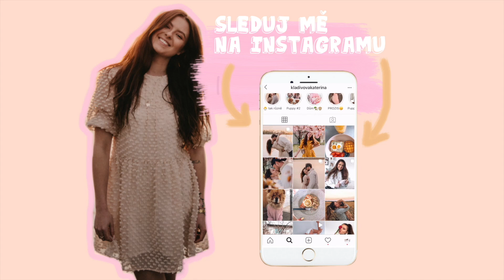VLOG | MÁME KUCHYŇ & malujeme !!!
Další vlog, NA TENHLE JSME SE TĚŠILI ŠÍÍÍLENĚ DLOUHO! MÁME NAŠI DOKONALOU KUCHYŇ!!